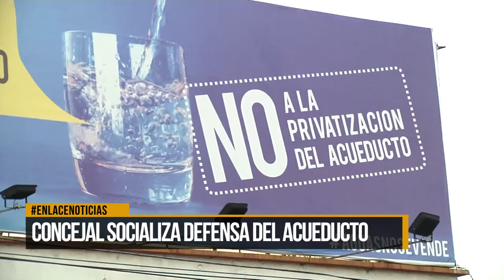Concejal socializa defensa del acueducto